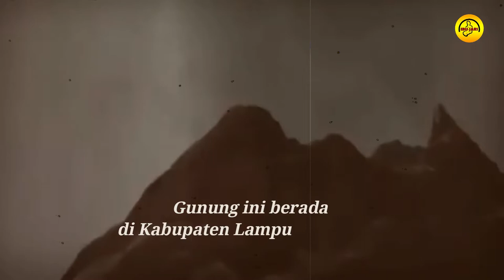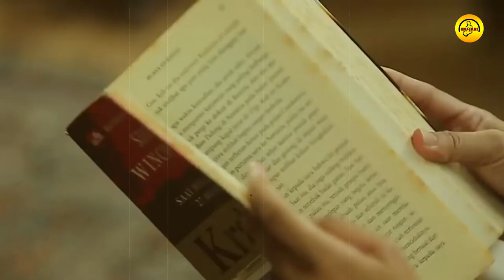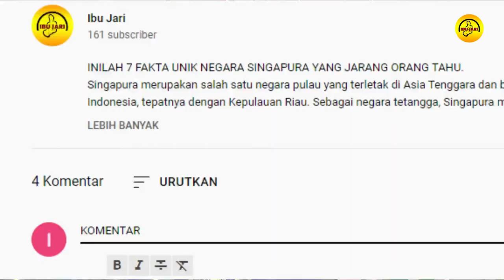KRAKATAU 1883, Letusan gunung terdahsyat sepanjang sejarah indonesia.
Letusan Gunung Krakatau menjadi letusan terdahsyat yang pernah terjadi di Indonesia. Dampaknya bahkan terasa hingga luar negeri. Berikut ini ulasan lengkap tentang sejarah letusan gunung tersebut.